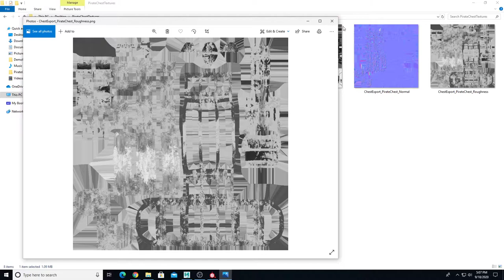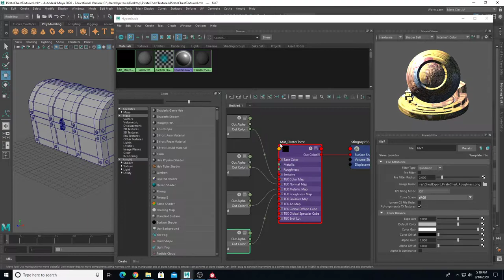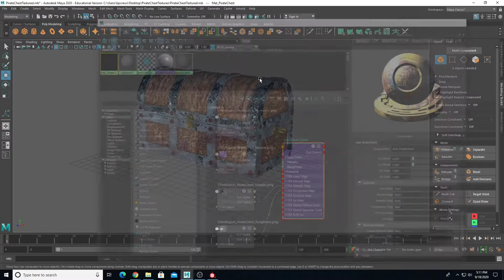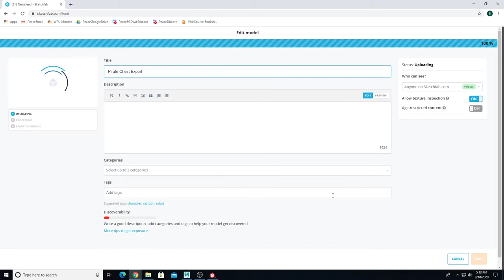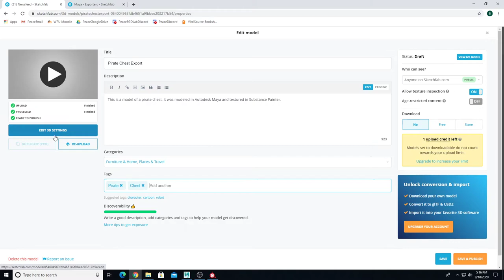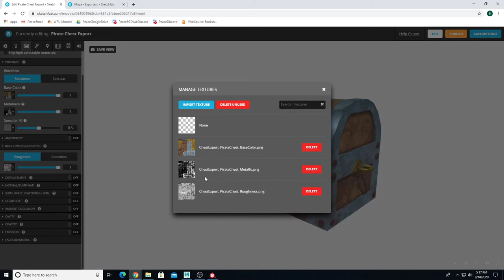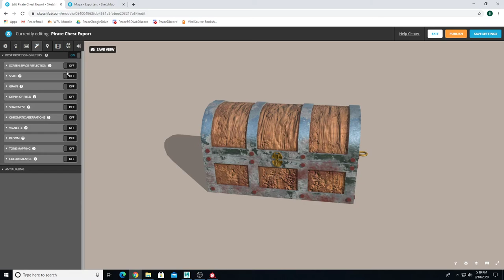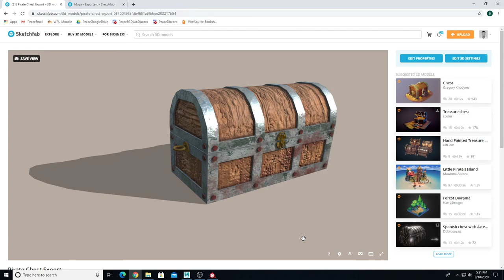Game Prop Creation Part 04 Apply Textures And Exporting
This is part 4 in the game prop creation tutorial series. This video demonstrates how to apply textures in Maya to a game ready prop as well as how to export from Maya and import the prop and textures into Sketchfab.